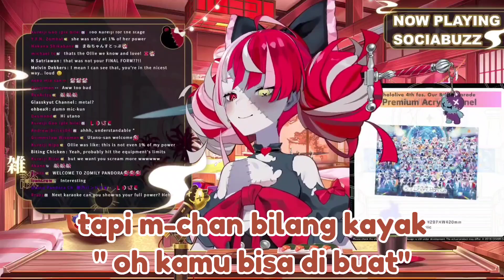Ollie pengen nyanyi Rock di holofes tapi .. 【holo id clip】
• Talent Chanel

• Title Stream :
【DAY 1: AFTERTALK】SO, DID YOU CRY?【Hololive ID 2nd Generation】

• Credit outro:
• Ollie :